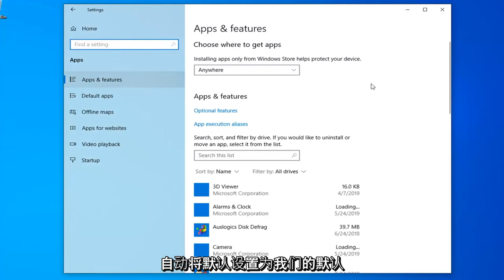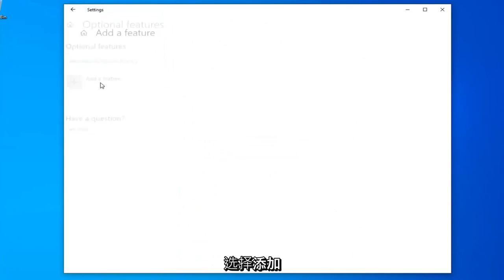如何为Windows 10安装Active Directory用户和计算机？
如何在 Windows 10 中安装 Active Directory 用户和计算机 [教程]

Active Directory 用户和计算机 (ADUC) 是 Microsoft 管理控制台管理单元，在早期版本的 Windows 中可用于管理 Active Directory (AD)。

Active Directory 用户和计算机默认情况下不适用于 Windows 10，但您可以将其作为附加功能进行安装。

以下教程演示了如何在您使用 Windows 10 操作系统版本时安装 Active Directory 用户和计算机。

如果您是使用 Microsoft Windows 10 或 8 计算机的 Windows 管理员，您可能需要安装 Active Directory 用户和计算机以及其他 Active Directory 应用程序。默认情况下未安装这些工具，但以下是获取它们的方法。

注意：您只能在 Windows Professional 或 Windows Enterprise 的完整版本上安装适用于 Windows 10 的远程服务器管理工​​具。否则，您将收到“此更新不适用于您的计算机”。当您尝试安装它时的消息。

本教程中解决的问题：
安装 Active Directory 用户和计算机 windows 10
安装活动目录用户和计算机
安装 Active Directory 用户和计算机 windows 10 1903
安装 Active Directory 用户和计算机服务器 2016
安装 Active Directory 用户和计算机 windows 10 1809
安装 Active Directory 用户和计算机 windows server 2019
安装活动目录用户和计算机 1809
安装 Active Directory 用户和计算机服务器 2019
安装 Active Directory 用户和计算机 windows 7
安装活动目录用户和计算机 powershell
windows 10 安装活动目录用户和计算机
windows 10 & 8 安装活动目录用户和计算机

本教程适用于所有支持的硬件制造商（如戴尔、惠普、宏碁、华硕、东芝、联想和三星）运行 Windows 10 操作系统（专业版和企业版）的计算机、笔记本电脑、台式机和平板电脑。